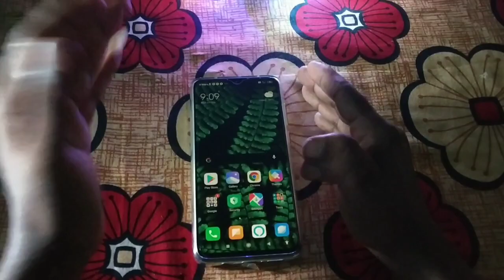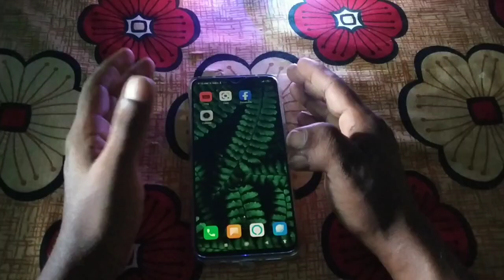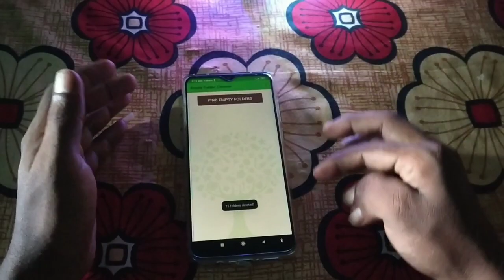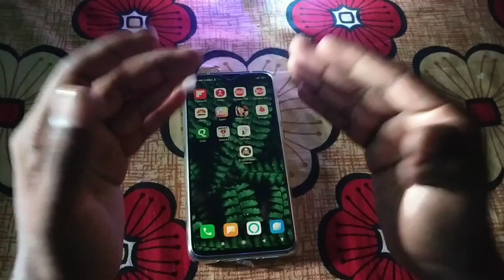इस Folder को जल्दी से Delete करो नहीं तो फ़ोन खराब हो जाएगी | By Technical dilsad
Hello friends aap sabhi ka technical dilsad youtube channel par swagat hai |

Dosto es video ko 2 minat dekh lena aaj ki Es video par me aaplogo ko batauga ki aapke phone me jo jung file hai ? Usko kaise delete kar sakte ho ji ha ? Ye baat aapko pata nhi hai ? Ki aapke phone ke andar hidden files chupa hua hai ? Es video ko dekhne ke baad aap bhut he aasan tarike se pata laga Sakte ho ki aapke phone me hidden folder hai ya nhi ?

इस Folder को जल्दी से Delete करो नहीं तो फ़ोन खराब हो जाएगी

My Youtube Gadgets / Device & equipements

1. My DSLR Camera
2. My Microphone
3. My Smartphone
4. My Laptop
5. My Tripod
6. My Studio Green Screen
7. My Background Light
8. My SunGlass
9. My Headphone